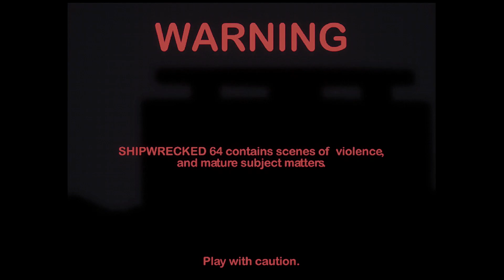Found Foota-Game Horror ARG Ep. Shipwrecked 64 (Blind)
Our first steps on the island and things look normal. But we know better.

Haunted games aren't a rare thing in the ARG scene. Being able to actually play a fully fledged out one yourself however is. I mean, everything is fine, nothing will go wrong right? So lets go and help save Bucky and his friends!

If you enjoy this type of stuff and want an in dept analysis, here's the channel that tipped me off